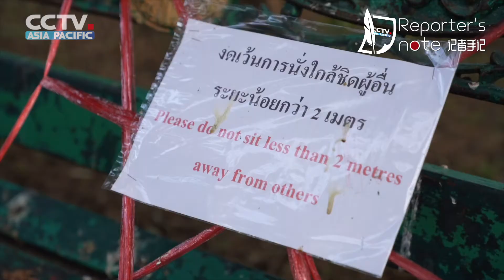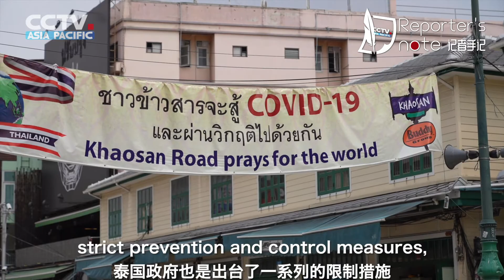Thailand's parks reopen, how do people prevent the spread of epidemic disease?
The COVID-19 outbreak in Thailand has improved recently. The number of new cases has been in single-digit for 7 consecutive days. The Thai government has gradually begun to open some public places and commercial activities. On the May 3, 2020, the Thai parks were reopened and Thai people went there to relax. However, there are several restrictions. How will Thai People continue to prevent the spread of epidemic disease?

🇹🇭【记者手记｜泰国疫情好转公园重开 民众如何防疫？】

近期泰国新冠肺炎疫情有所好转，每日新增确诊病例已经连续一周处于个位数增长，泰国政府也逐渐开始开放部分公共场所和商业活动。本月3号，泰国的公园重新开放，泰国民众纷纷前往公园放松休闲。面对逐步放开的限制措施，泰国民众又将如何继续防疫？跟随总台驻泰国曼谷记者骆魏的镜头来看看吧。

BY 骆魏 （Wei Luo） 王风华 吴歌 Ben Zhao